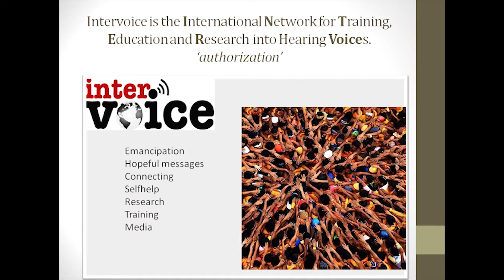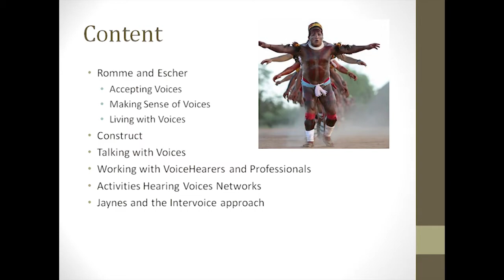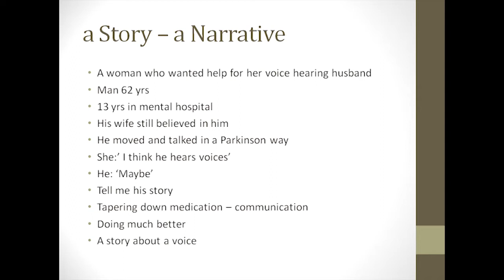The Origins of Voices: Life History and Voices & Lessons for Recovery | Dirk Corstens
"The Origins of Voices: Life History and Voices & Lessons for Recovery," a keynote lecture given by Dr. Dirk Corstens — a psychiatrist and psychotherapist who works with voice-hearers in Maastricht, Netherlands — at the Julian Jaynes Society Conference on Consciousness and Bicameral Studies held in Charleston, West Virginia June 5-8, 2013. For more on Julian Jaynes's theory, including including full length lectures from the conference, please

Summary:  Julian Jaynes’s book "The Origin of Consciousness in the Breakdown of the Bicameral Mind" inspired an emancipatory approach and the emergence of international hearing voices networks and eventually Intervoice, a global emancipatory organization for voice hearers and their allies. From our perspective, hearing voices is viewed as a personal but normal experience that people (can) learn to cope with. Voices make sense in the context of the voice hearer and his/her personal history. Understanding this process gives the opportunity to improve the relationship between voices and voice hearer and solve underlying problems. I will describe how we systematically make sense of these voices and support recovery by engaging with the voices. Several examples and a research project will be presented.